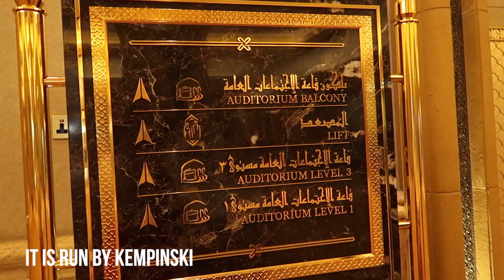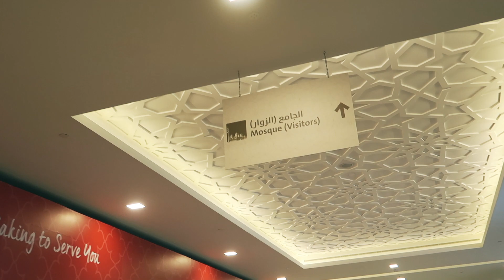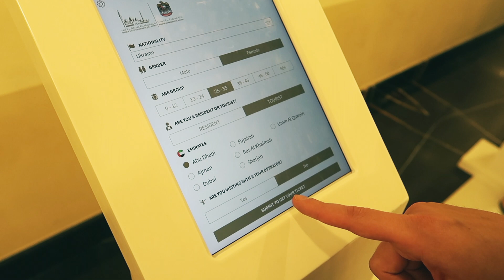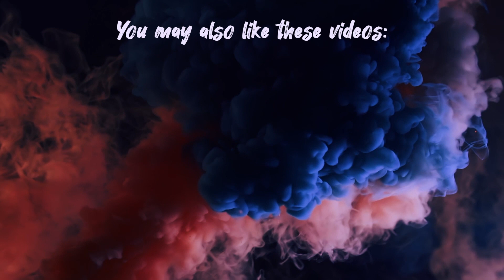Abu Dhabi, UAE 🇦🇪 | Sheikh Zayed Grand Mosque | Emirates Palace | Travel VLOG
Welcome to the 3rd part of our Abu Dhabi travel vlog.
In this video we are visiting the most luxurious hotel in Abu Dhabi (Emirates Palace 5*) run by Kempinski, as well as stunning Sheikh Zayed Grand Mosque. It is the 8th biggest mosque in the world and features 82 domes, more than 1000 columns and 24 carat gold gilded chandeliers.

⮕ Link to the second part of our vlog (Hotel Review: Al Raha Beach Hotel Abu Dhabi 5* | Concert of EMINEM)